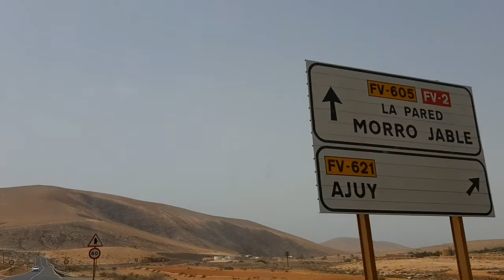VLOG Day 23 in Fuerteventura + Driving to Ajuy Beach + Black Sand Beach + Trail to the Ajuy Caves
Traveling and Living Fuerteventura Spain Fuerteventura Fuerteventuraajuybeach shaunal.
Hey everybody, thank you for viewing my channel. In this video, I will be showing you all the hot spots in Fuerteventura Spain. Thank you for checking out my channel! If you found the video interesting, don't forget to thumbs up the video. Have an amazing day!!